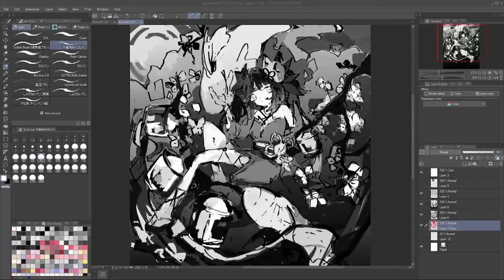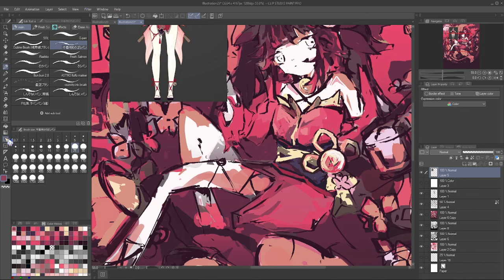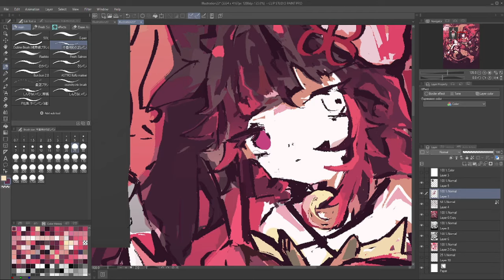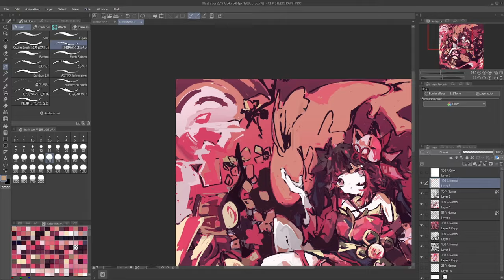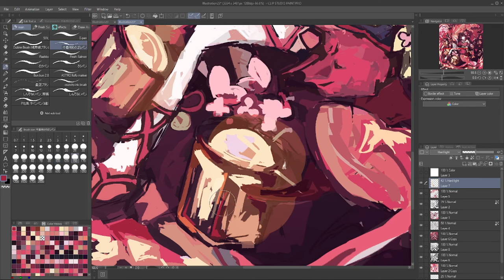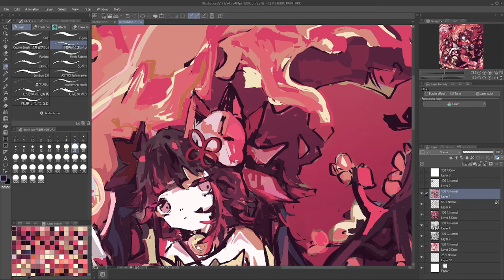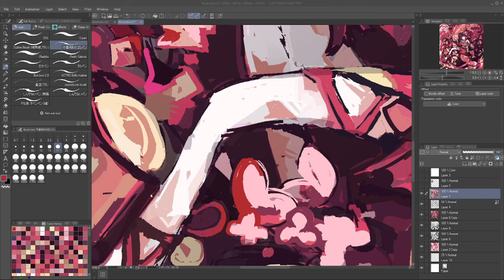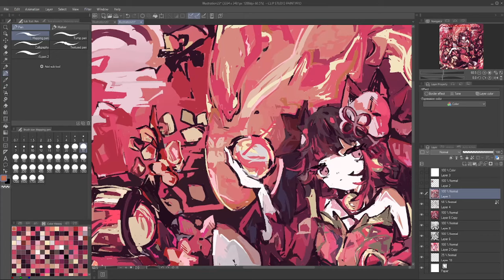【Hanabi // 花火 】paint #7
part [2/2]
good luck to everyone pulling for her! wish me luck too~!

//time taken - ~6hr
⟡ pt.1 2hr
⟡ pt.2 4hr 20min

//tool
CLIP STUDIO
brush ⟡
Clumsy Chopsticks pen (不器用わりばしペン)

//music
"Follow your heart"